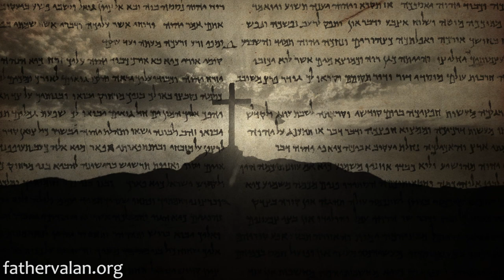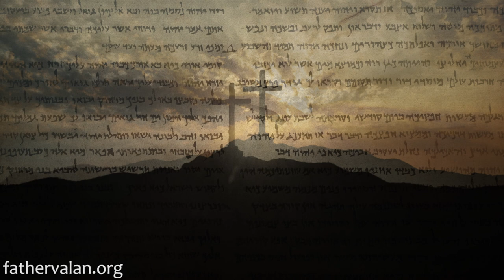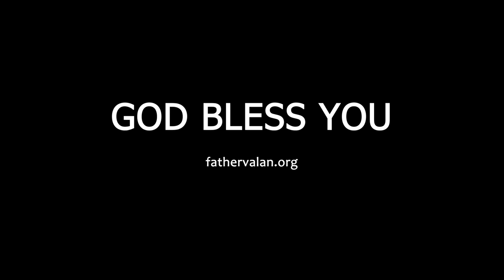Homily - Sixteenth Sunday of Ordinary Time (Year C)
Our love for God may be expressed in many ways, forms and means and, we can express this love within the church and outside the church. Because we are living in different geographical areas, different circumstances and different surroundings and, each of us has different temperaments, personalities, talents, gifts, abilities and vocations. The only thing necessary for a Christian is to focus on Christ, the source and goal of our faith.